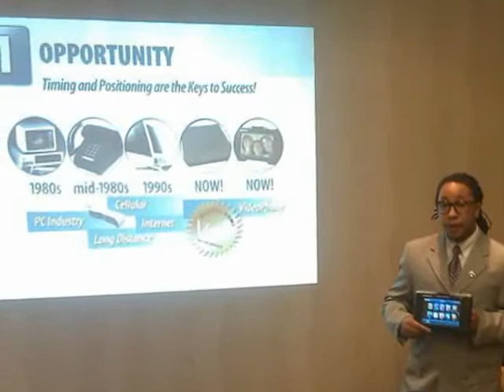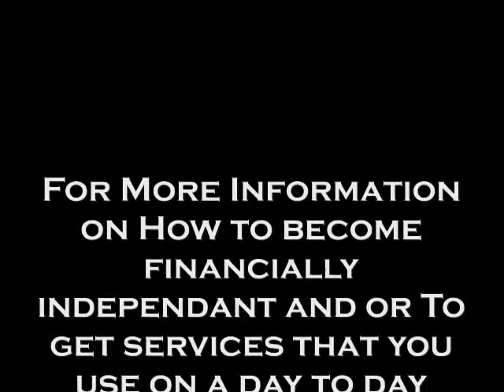No More 925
A Life Changing Opportunity with 5linx

Become a money making Entrepereneur